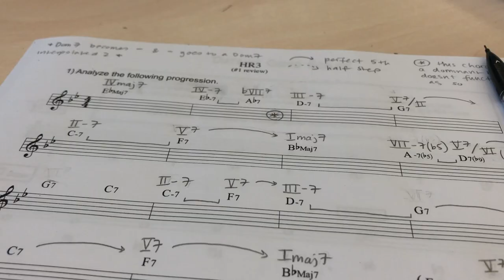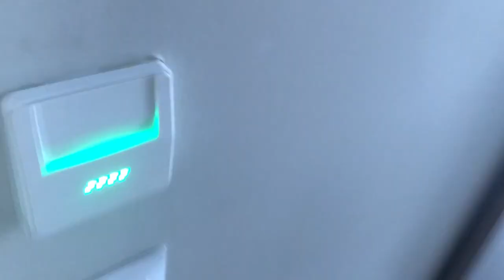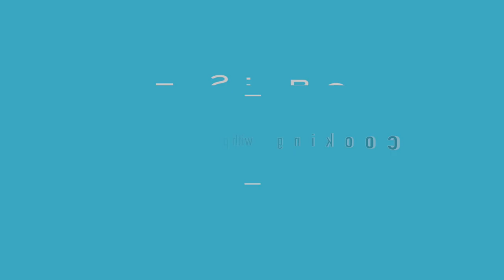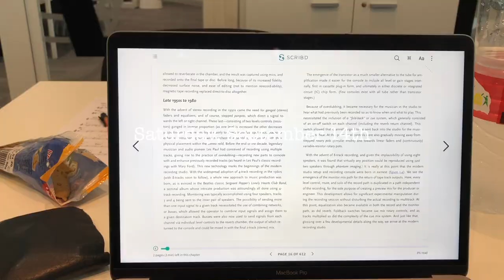study abroad in spain week 1 vlog!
‘Older’, the new album from Lizzy McAlpine, is out now.

hey guys! here is my first (technically second) week in spain! i’m studying abroad here until December, so expect to see more of these vlogs :)